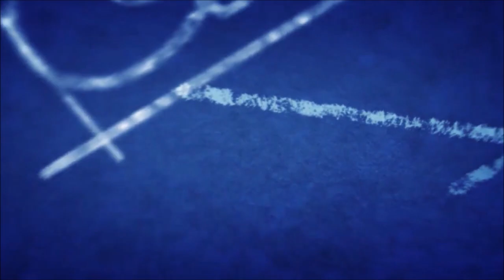Robson Model - Wausau Homes Elkhorn, WI - Wanecke Residence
Robson Model - Wausau Homes Elkhorn, WI